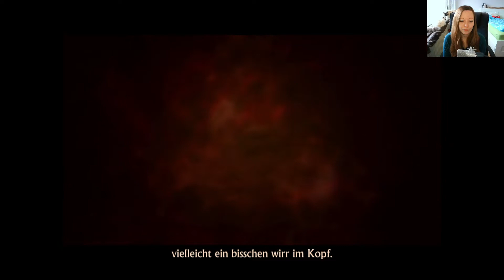18. Türchen: War for the Overworld | Let`s Play Adventskalender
Willkommen zum Let`s Play Adventskalender!
Hinter dem 18. Türchen befindet sich das Strategiespiel "War for the Overworld".

Spiel: War for the Overworld
Entwickler: Banana Bird Studios, LLC
Publisher: Whitethorn Digital
Genre: Strategie

Spielbeschreibung:
Keine Lust mehr, Dungeons zu überfallen? Dann baue deinen eigenen! War for the Overworld ist ein Dungeon-Managementspiel mit all den Aspekten, die du an RTS- und Gottspielen am meisten liebst. Grabe dir einen Dungeon nach deinen Plänen und erobere die Oberwelt!